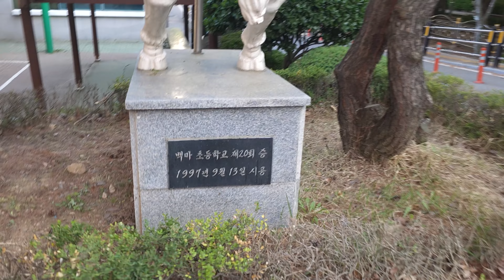아빠랑 단둘이 데이트❤️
엄마없는 시간!

아빠와 단둘이 서하와 데이트를 하기 위해 아빠가 다녔던 모교를 방문하는데...

마음같이 도와주지 않는 장난꾸러기 서하의 귀여운 리액션들!

아빠와 단둘이 아빠 어디가?!